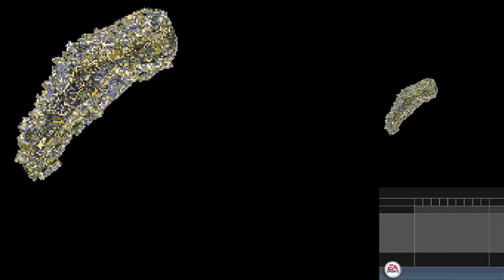Let's Try [DS 0054] Tiger Woods PGA Tour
Golf. I can manage this one.